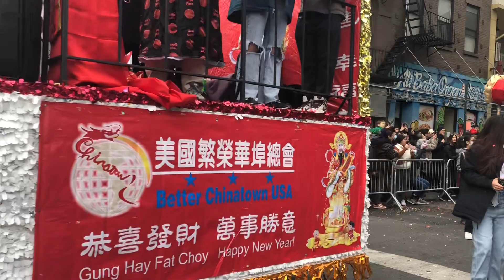Chinese New Year Parade Chinatown NYC 2023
Chinese New Year Parade 2023

NYC Chinatown

Recorded 2/12/23

Mott St & Worth St